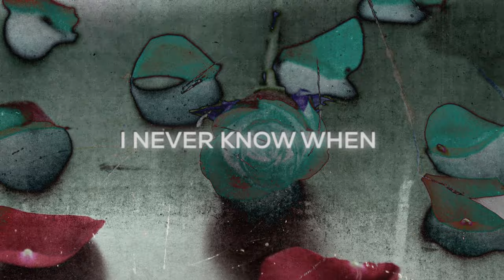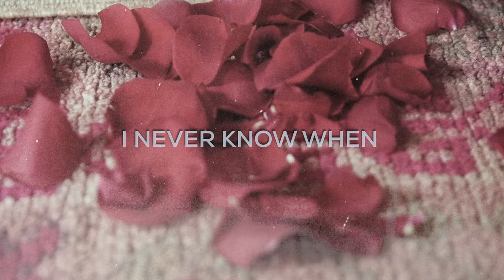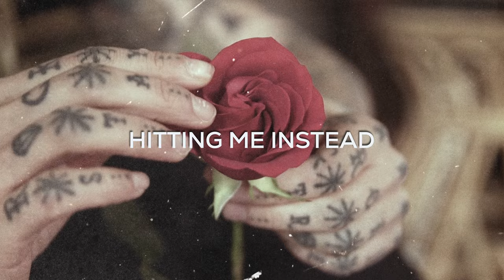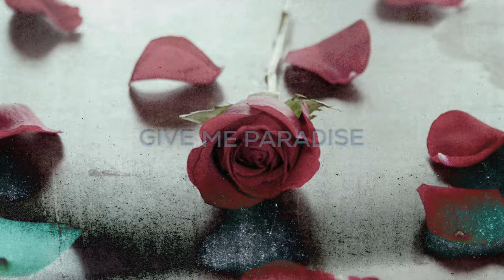Morgan Wade - Guns and Roses (Official Lyric Video)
Listen to "Guns and Roses” from Morgan’s new album Psychopath, out now